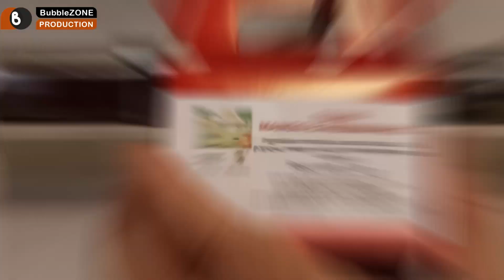Azienda Agricola Serena Minieri